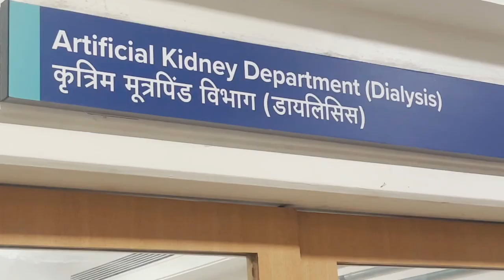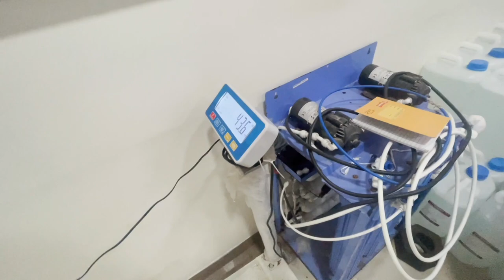Dialysis wala din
Thank you so much guys for watching my videos. Keep me in your prayers.